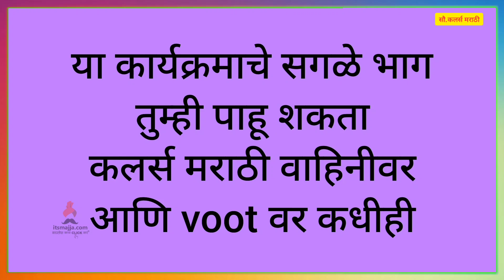कावेरीने रत्नमाला यांना दिली चिठ्ठी | 4th August Episode Highlight | Bhagya Dile Tu Mala